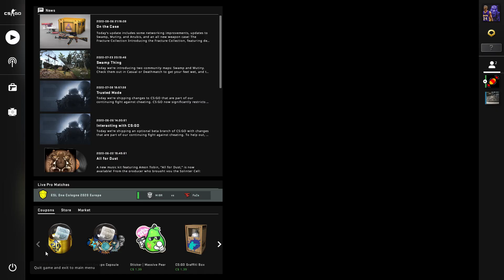What happens when you give guns to idiots! CS:GO with TBUIKandy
What happens when you give guns to idiots?  Well find out in this video!  We are playing some CS:GO war games with TBUIKandy.  Hope you like it!